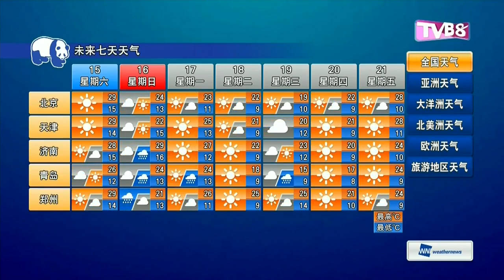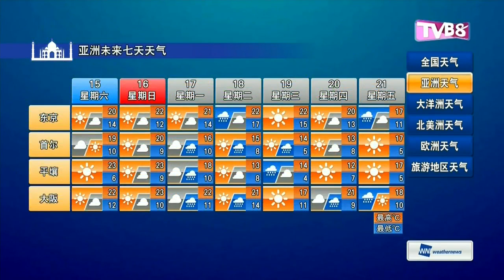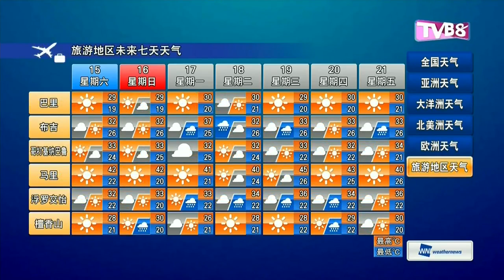TVB8 星河气象报告 TVB8 Xing He Channel Weather News